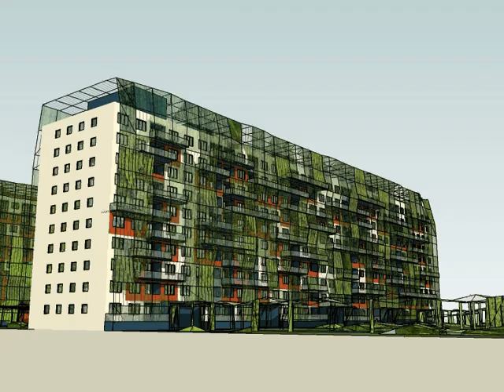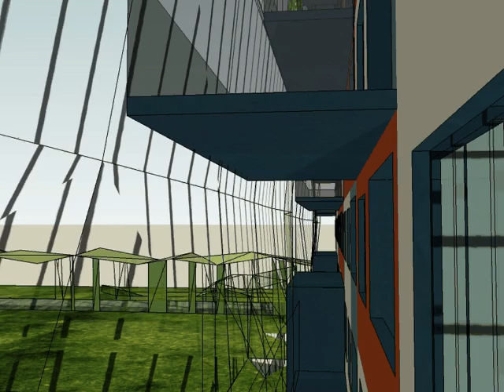Panel - TDK 2011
Kiss Laura, Plájer Judit - konzulens: Marosi Bálint